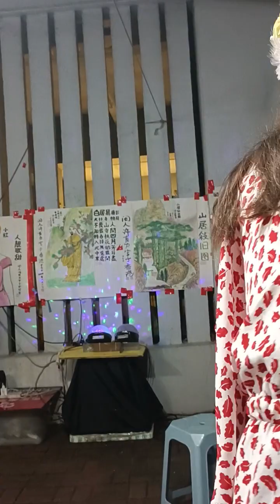小紅🎤(願君心記取)廟街2024-6-18